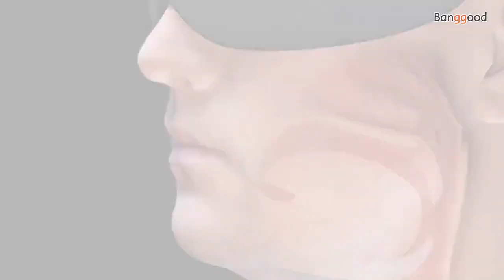Intelligent USB Rechargeable Anti-snoring Eye Mask Outdoor Traveling Snore-ceasing Equipment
Description
Smart Recognition Technology - The Snore Circle accurate recognition of snoring sound through advanced bone conduction and voice recognition technology which bring you healthy and quality sleep.
Comfortable and Firm to Wear - Ergonomic design, close to the contour of the eye, Snore Circle Eye Mask with high-density qualified sponge, no odor, making users wear more comfortable. Complete shading enables you to enjoy the tranquility of the night among the day.
Snore Circle APP - Download the Snore Circle APP and use it to see your snoring and sleep data. Compatible with Bluetooth 4.0, your snore guard works continuously while you are sleeping, and Monitor your sleep mode.
Widely Use - Anti-Snoring device is can be used in many places, like in high-speed rail, airplanes, offices, long-distance rides, and other plots. You can also send friends as a present so that they can also enjoy the fun of technology.
Easy to Use - When you turn it on, snore circle will automatically enter the preset working mode, No age limited, easy to use.